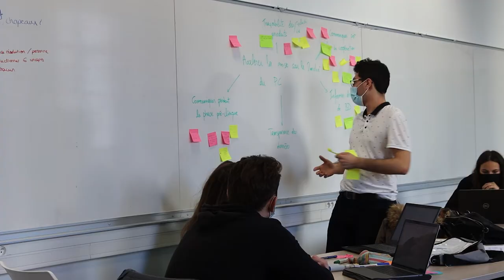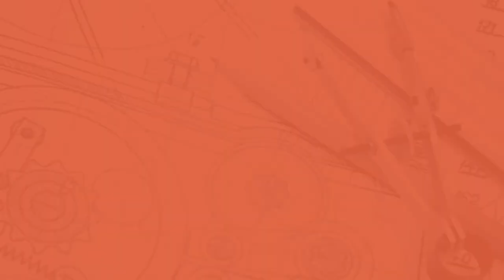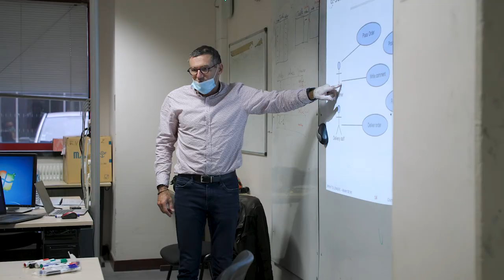[Institutionnel] 30 ans Génie Industriel - 04 -Métiers et débouchés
A l'occasion de son 30ème anniversaire découvrez toutes les facettes de l'école d'ingénieur du Génie Industriel - Grenoble INP UGA, à travers une série de vidéo. Après un bref rappel sur la place que tiens le Génie Industriel aujourd'hui, cette vidéo détaille les métiers et les débouchés pour les élèves ingénieur.